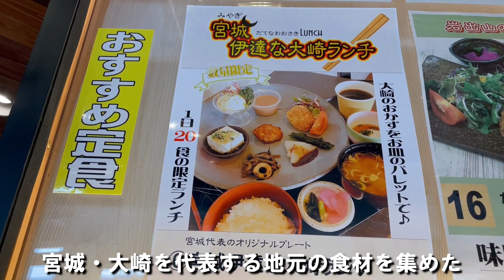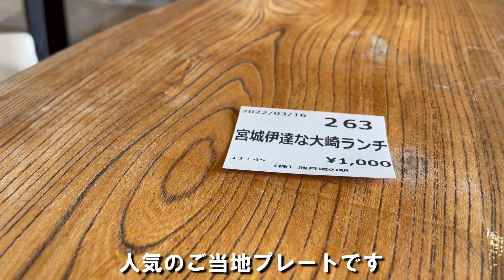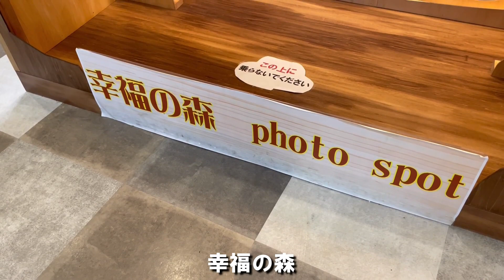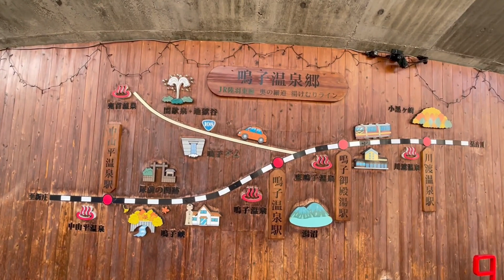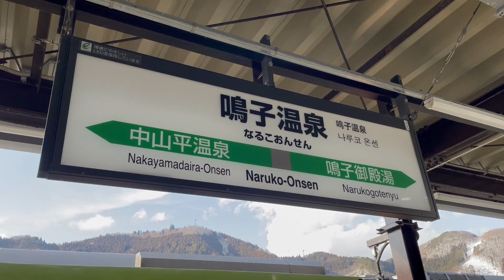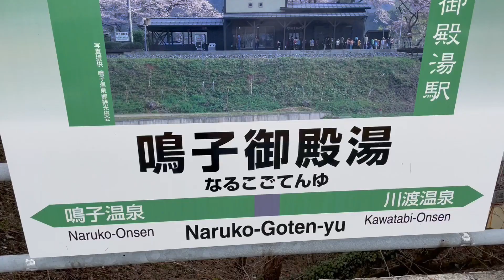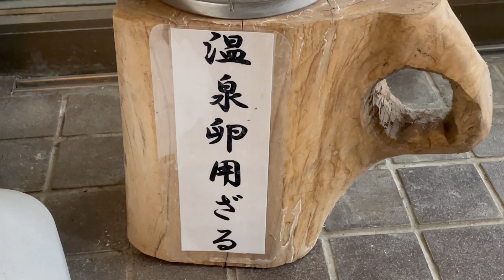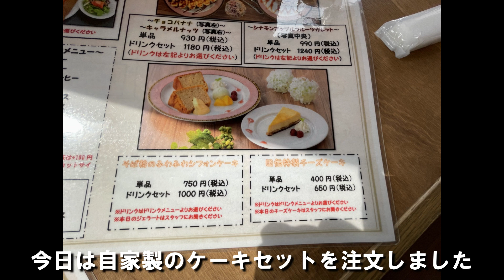【鳴子温泉観光】観光グルメと貸切風呂へ～本日の温泉ホテルに向かいます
宮城県鳴子温泉郷は、鳴子・東鳴子・川渡・中山平・鬼首の5つの温泉です。秋保温泉・鳴子温泉・福島県飯坂温泉は、奥州三名湯と呼ばれています。